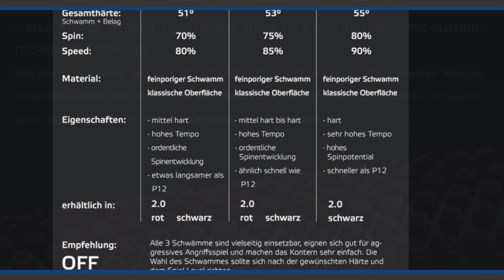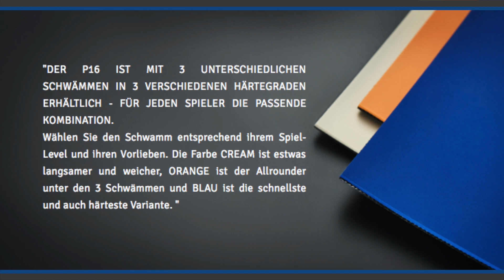Soulspin Belag P16 Test #1 Cremeweiß | Tischtennis Helden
►►► 5€ auf jeden Einkauf ab 20€ bei "CONTRA Tischtennis Versandhandel" sparen!

Einfach im Warenkorb unter Rabatt einlösen "Helden" eingeben und euch werden 5€ gutgeschrieben.